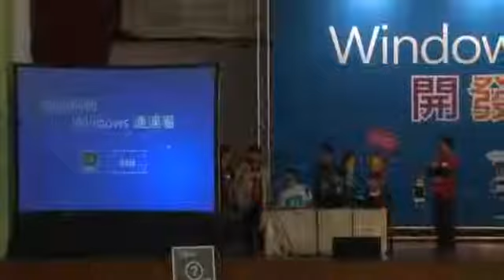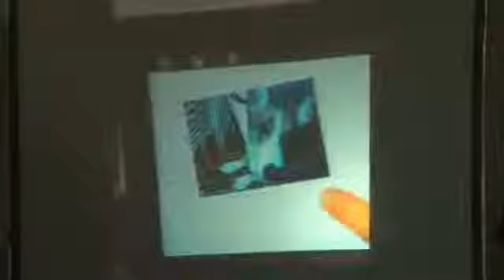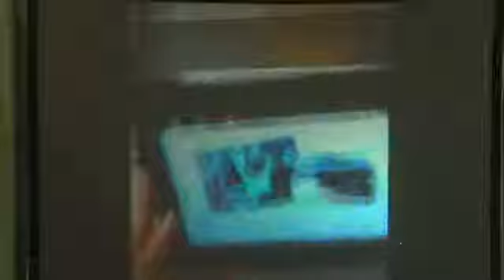Windows App 開發嘉年華作品Demo - 第52組 Kdan Newtype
平板為主的塗鴉App，以手指觸控來輸入及編輯圖文，也可拍照分享。